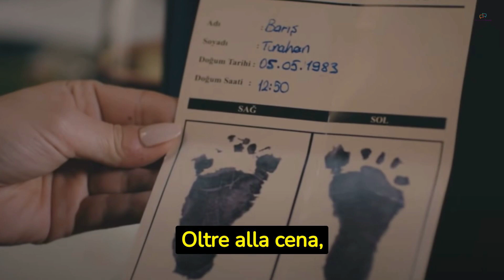My Home My Destiny, Amore e Tragedia Intrecciati per Baris a Zeynep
🎉 Benvenuti in un nuovo emozionante episodio di "My Home My Destiny"! 🌟

📆 Nei capitoli del 11 e 12 dicembre, siamo testimoni di momenti che cambiano il gioco in questa avvincente serie. Si tratta di un mix di romanticismo, drammi familiari e decisioni difficili che cattureranno il tuo cuore e la tua mente. 🧩💖

🌹 Un Momento da Favola: Baris sorprende tutti con una proposta di matrimonio a Zeynep, creando un vortice di emozioni e aspettative. Sarà il lieto fine che tutti attendevano o ci sono sorprese in serbo? 💍✨

🚨 Svolta Drammatica: Nel frattempo, Medhi compie un atto inaspettato e preoccupante, rinchiudendo Benal. Questo evento solleva questioni urgenti e drammatiche. 🆘😢

🔍 Analisi Dettagliata: Unisciti a noi per un'analisi profonda di questi sviluppi critici. Esploriamo le motivazioni, le reazioni e le possibili conseguenze di queste azioni nelle vite dei personaggi. 🕵️‍♂️📖

📢 Facciamo Comunità: La tua opinione è preziosa! Commenta qui sotto le tue previsioni, pensieri e reazioni a questi episodi sorprendenti. Qual è il tuo momento preferito? 🗨️💬

🔔 Rimani Aggiornato: Assicurati di iscriverti e di attivare le notifiche per restare sempre aggiornato su tutti gli episodi e le discussioni di "My Home My Destiny". 🌐🔔